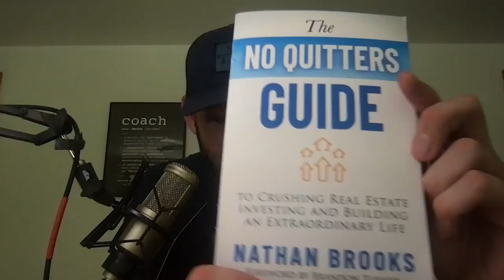Pro Real Estate Investing Tips & Buy Back Your Time Nathan Brooks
Make your time worth something by learning how to become a powerful real estate investor!

LISTEN TO THE PODCAST ON APPLE PODCAST!

Show Notes:

Here are the deals all real estate investors should look for! This week’s featured guest is Nathan Brooks, the CEO and co-founder of Bridge Turnkey Investments. As we pick Nathan’s brain to learn his real estate journey, we’ll talk about tips for new investors, buying back your time, and finding out what type of business you want to build. He’ll share his favorite type of deals as well as why he believes making a 10 million dollar deal is easier than making a 100,000 dollar deal. These key factors will help you make your next big move a successful one! If you want to make your time more valuable and worthwhile, then this is how you do it!

00:25 Say hello to the CEO and co-founder of Bridge Turnkey Investments, Nathan Brooks, to find out what type of business you should build!
04:35 What mistakes did you make that people can learn from?
06:05 What do you look for in a partner? What are some red flags?
07:50 What helped you stick to real estate?
09:10 How did you build Turnkey Investments from those first few properties?
13:25 What is your personal favorite type of deal?
15:45 The pros and cons of short term rental.
21:10 Why is it easier to do a 10 million dollar deal than a 100,000 dollar deal?
23:40 What set you up for that deal to happen?
25:55 How can you make your time worthwhile?
28:40 What are your strengths that helped you become a powerful real estate investor?
31:40 How do you find good talent in your business?
34:10 What is your clear vision for the future?
37:35 Do you need a lot of money to buy your time back?
40:45 What can people expect from your book?

Facebook.com/CraftCayla

Instagram.com/Cayla.Craft

CaylaCraft.com